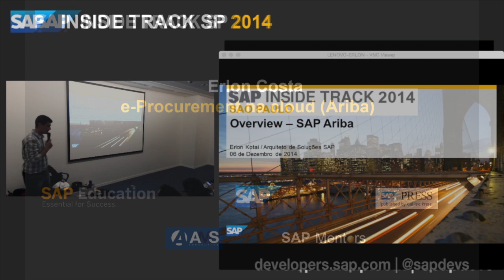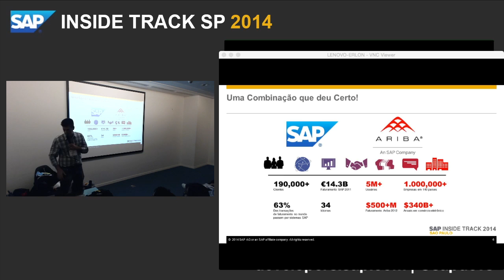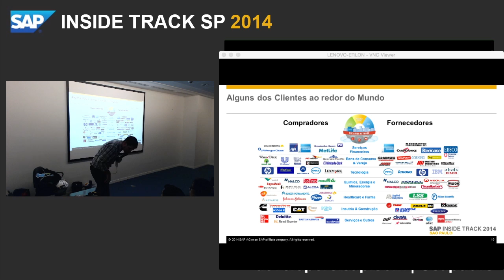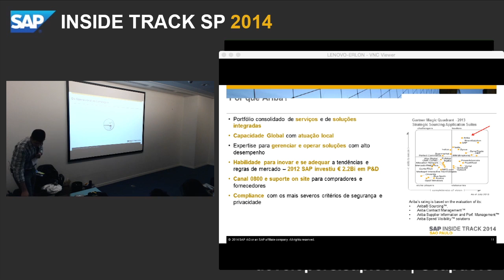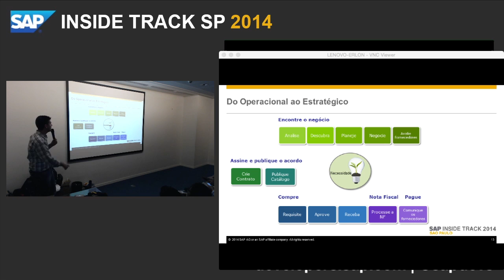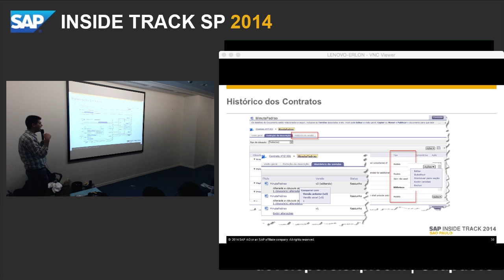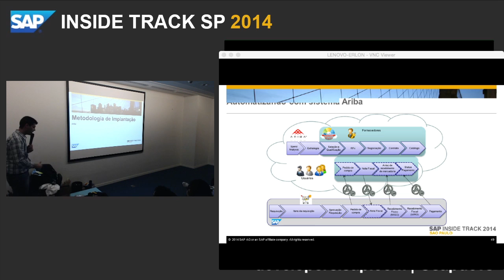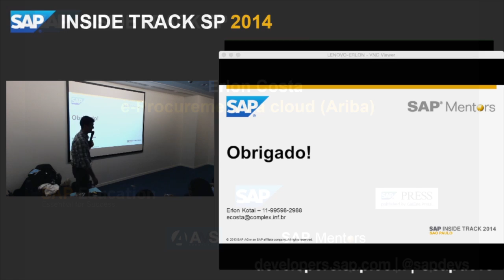SITSP 2014: Erlon Costa - e-Procurement na cloud (Ariba)